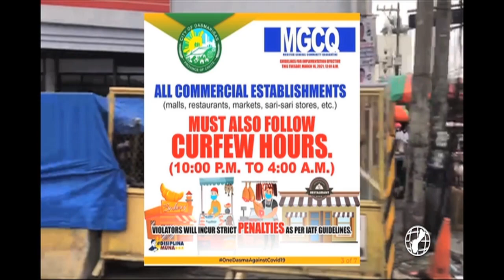Emergency lockdown for Metro Manila, surounding provinces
The greater Metropolitan Manila area and four surrounding provinces were placed in strict health emergency lockdown effective today. The order was made after a surge in COVID-19 cases this past week in the national capital region.